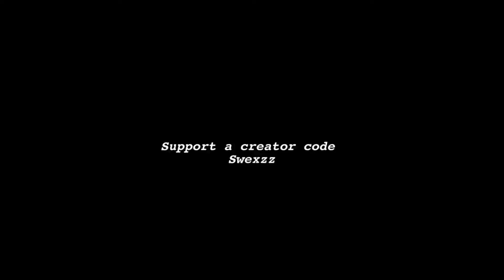Creative!!! 👀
CODE SWEXZZ

Owner of Team TF
If you wanna join Team TF watch our video to find out